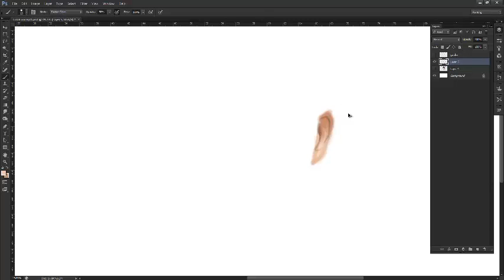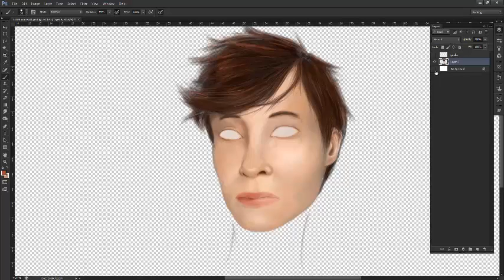Painting Cora Part 2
The second session of a matte painting of Cora. This time, we focus on hair and ears